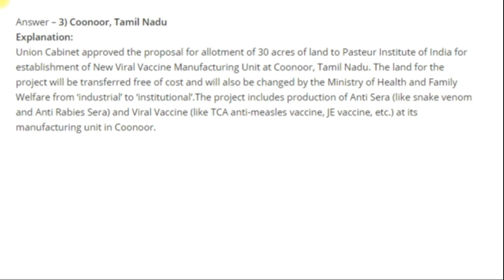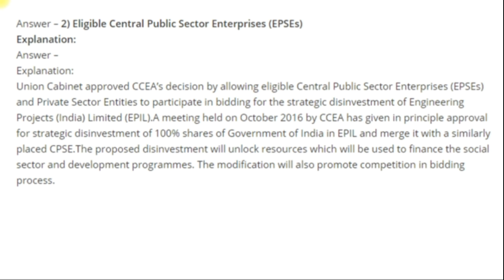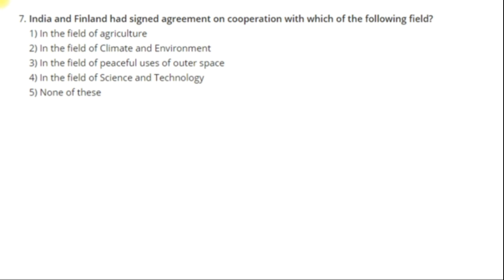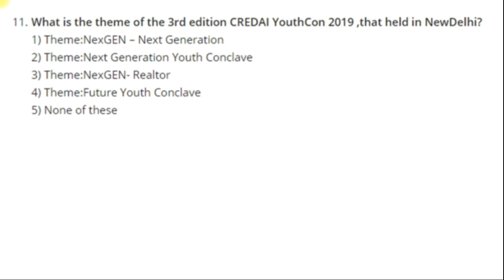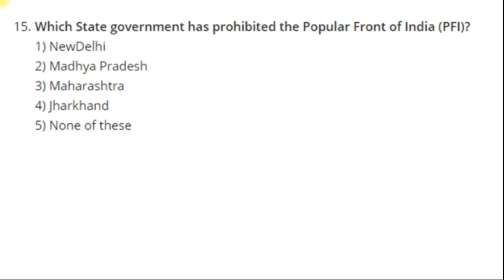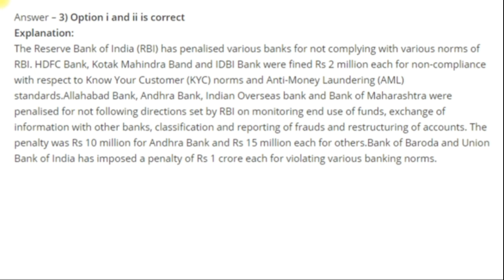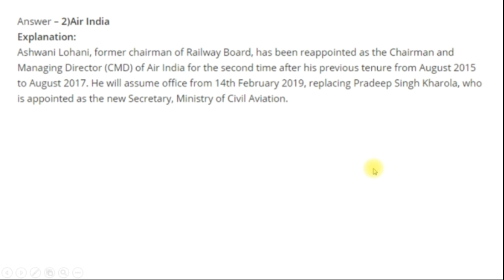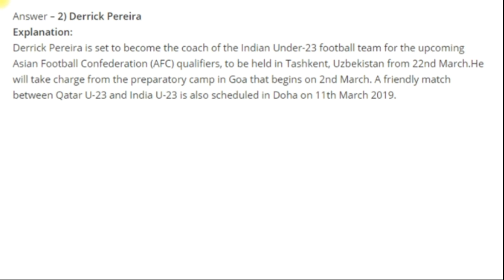Daily Current Affairs 25 best MCQ for RRB JE 2019 by Mech Zone